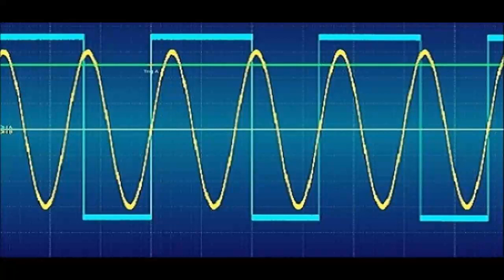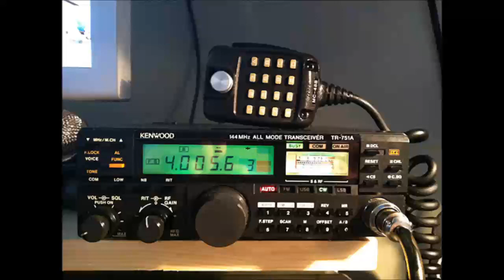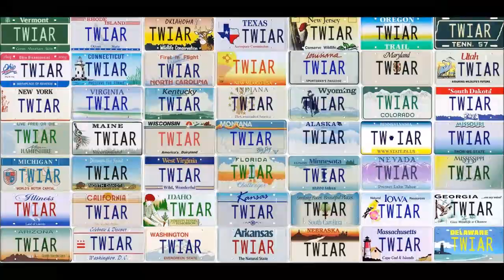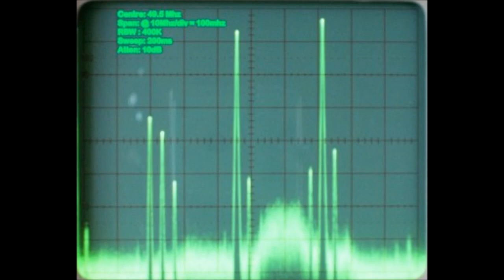PODCAST: This Week in Amateur Radio #993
Here is a summary of the news trending this week. March 10, 2018 This weeks edition, is anchored by, Chris Perrine, KB2FAF, Don Hulick, K2ATJ, Fred Fitte, NF2F, and Jessica Bowen, KB2VWX.

Running Time: 1:17:32

Trending stories in this weeks bulletin service:

1. Ham Radio in Friedrichshafen Shifts to Early June this Year
2. 3Y0Z Bouvet Island Team: We’ll Be Back
3. History-Related Events Will Operate from Rare Grid in Cape Cod National Seashore
4. ARRL Repurposes AM Broadcast Transmitter for Ham Radio Use
5. Expanded ARRL Presence at HamCation Provides Room to Meet and Greet Volunteers
6. Swedish Telecoms Regulator Considering Charging Hams a Fee to Run More Than 200 Watts
7. Hamvention 2018 Announces Amateur Of The Year Award Winner
8. Hamvention 2018 Announces Club of the Year Award Winner
9. Hamvention 2018 Announces Technical Achievement, and Special Achievement Award Award Winner
10. The FCC must act to avoid a grave threat to the Global Positioning System
11. WBCQ The Planet Announces New Showcase Radio Facility. New transmitter, new antenna system.
12. Management Change Under Way at Puerto Rico’s Arecibo Observatory

Plus these Special Features This Week:

RAIN: Part Two of the interview with NW7US on amateur radio and solar weather